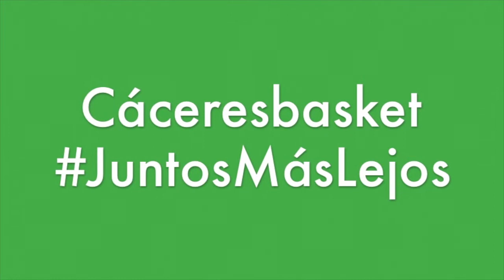t1718j33 ñete bohigas cac castellón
Caceresbasket 2017/18 El entrenador del Cáceres Patrimonio de la Humanidad, Ñete Bohigas, comparece ante los medios de comunicación tras la victoria de su equipo (83-75) ante el TAU Castelló en la jornada 33 de la liga LEB Oro.